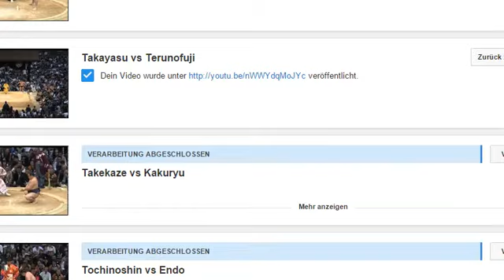Azumaryu vs Tokushinho